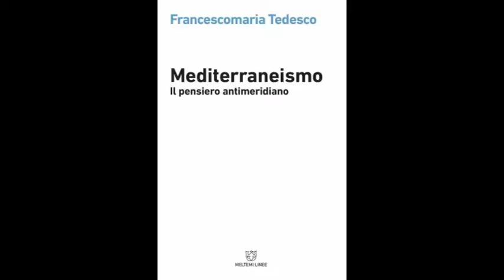Giancarlo Calciolari intervista Francescomaria Tedesco, filosofo della politica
Giancarlo Calciolari intervista Francescomaria Tedesco, filosofo della politica e autore del libro "Mediterraneismo - Il pensiero antimeridiano" ed. MELTEMI